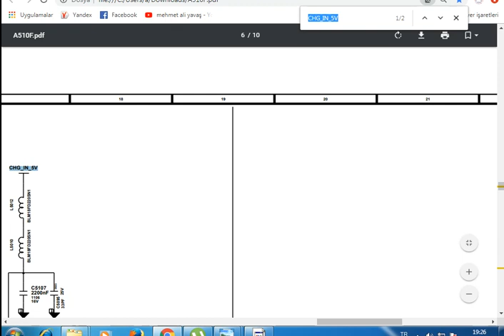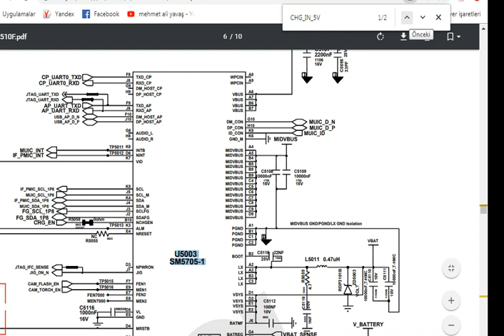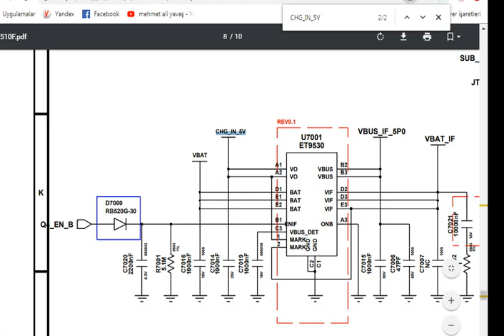A510F ŞARJ HATASI